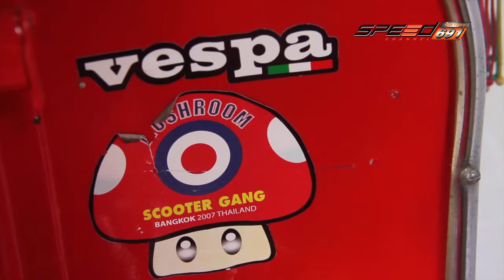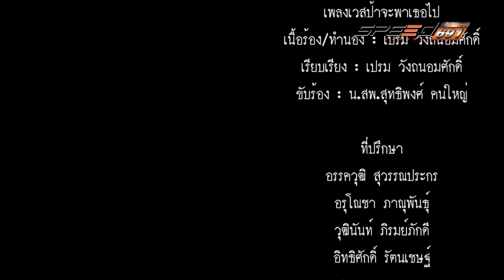Scooter Rama 27 06 2016 (3/3)